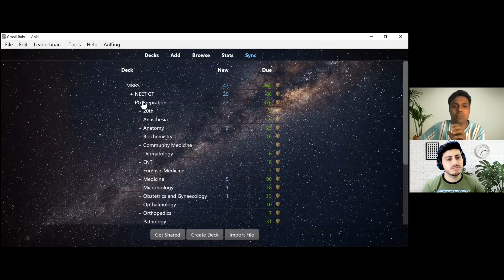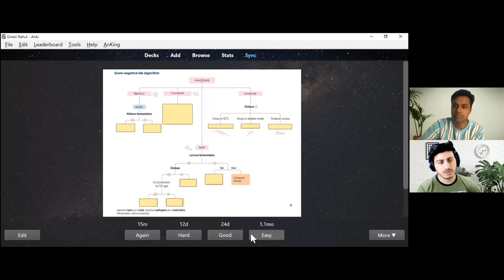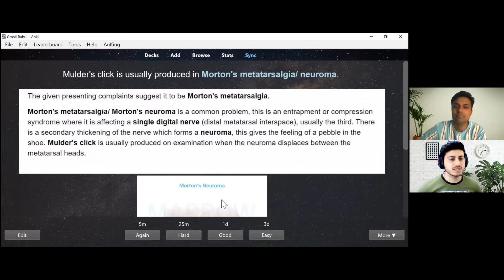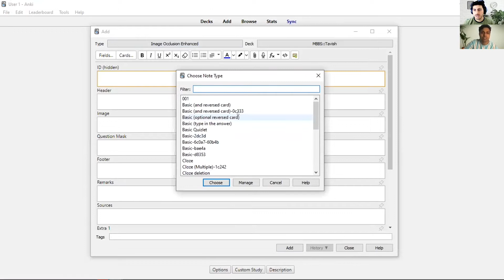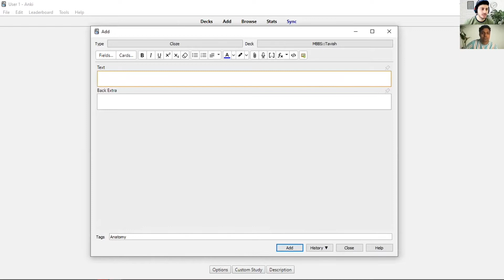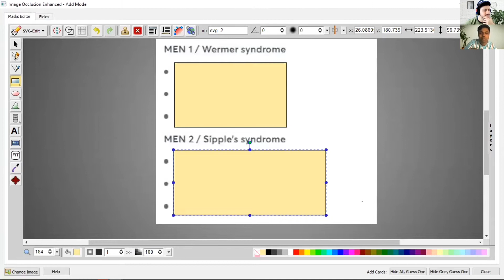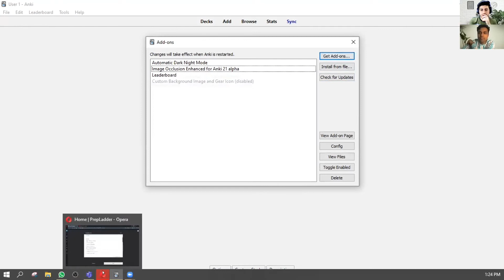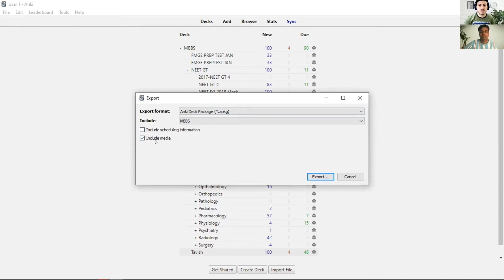What is ANKI | Remember Everything | FMGE Preparation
Link to the Tavish anki file:
Hi everyone, myself Tavish Pandit, final year Medical student at UPHSD, Philippines. In this journey of learning I would like to share some parts from it with you guys, be it about my Experiences, Knowledge or some facts.